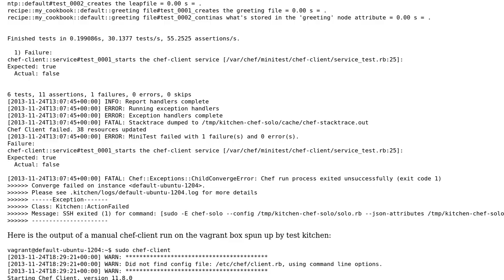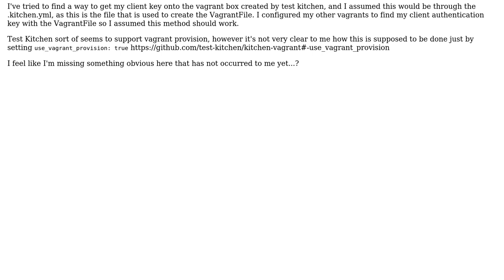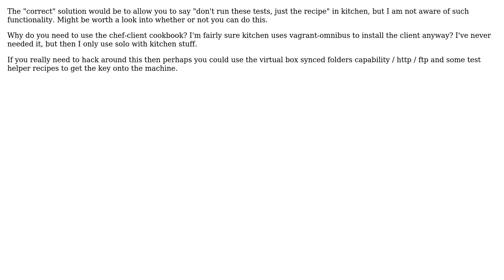chef-client start fails minitest using vagrant and test kitchen (2 Solutions!!)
chef-client start fails minitest using vagrant and test kitchen

With thanks & praise to God, and with thanks to the many people who have made this project possible! | Content (except music & images) licensed under CC BY-SA | Music | Images & others | With thanks to user streetcornerlurker user philbert user Imran and the Stack Exchange Network Trademarks are property of their respective owners. You are responsible for your own actions.